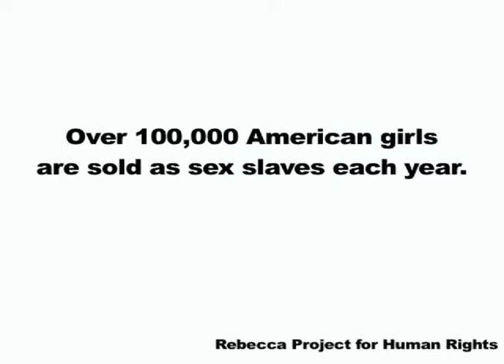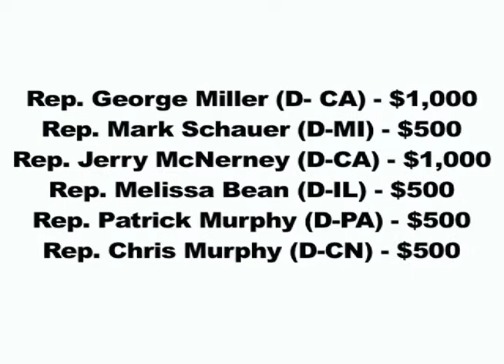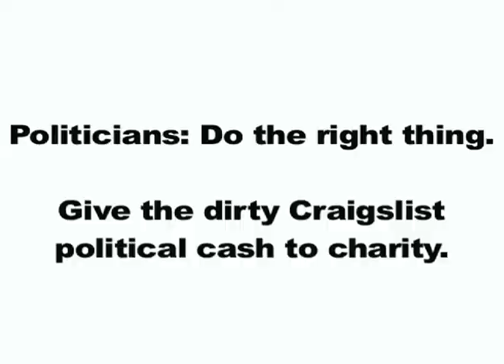Craigslist Sex Trafficking Money in Democrats' Coffers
Craigslist has made tens of millions of dollars off sex ads, which have facilitated child sex trafficking, and part of that money is in Democratic campaign coffers.

President Obama, House Speaker Nancy Pelosi (D.-Calif.), Sen. Barbara Boxer (D.-Calif.) and Sen. Al Franken (D.-Minn.) are among the politicians who have accepted the $83,800 in donations that Craigslist founder Craig Newmark donated to Democrats.